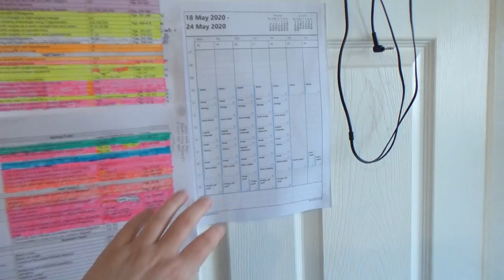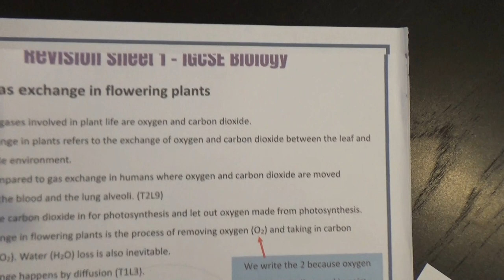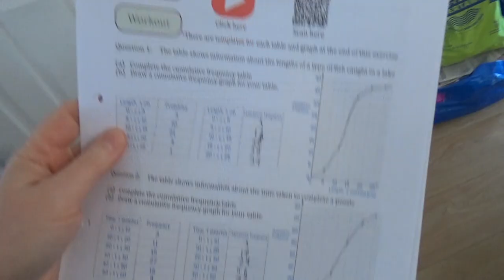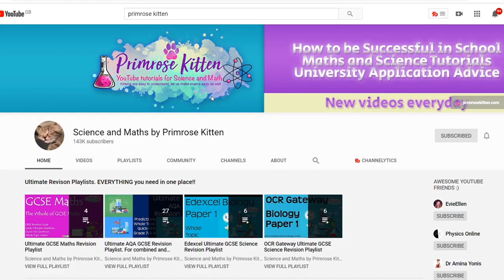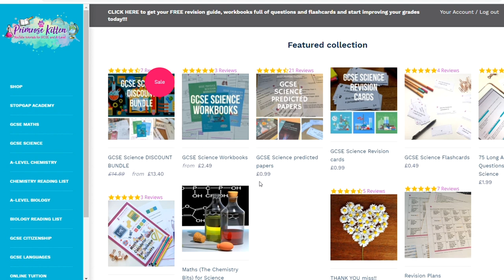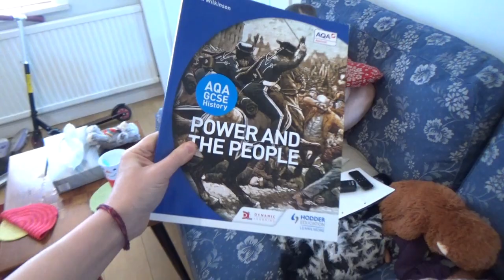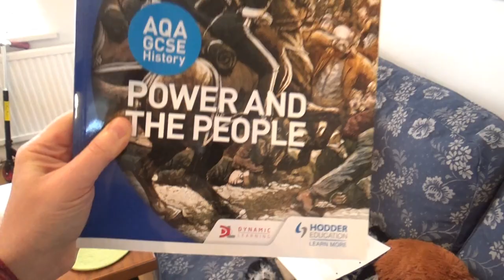The START of a BRAND NEW WEEK | UK LOCKDOWN HOME EDUCATION VLOGS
It's already the start of a brand new week here at our homeschool. I can't believe how the time is flying here in the UK lockdown; no sooner than I get up in the morning, it feels like it's time for bed again!

Izzy and I continue to be kept very busy with our home education. in this vlog we continue with our online science iGCSE science course alongside other things. We also look at two online learning websites in particular, and here they are:

I also mention Joseph K's video about a robot vacuum cleaner, which you can find here:

Follow our daily vlogs to see how our home education journey progresses.

Oxford AQA History for GCSE: Germany 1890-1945: Democracy and Dictatorship: